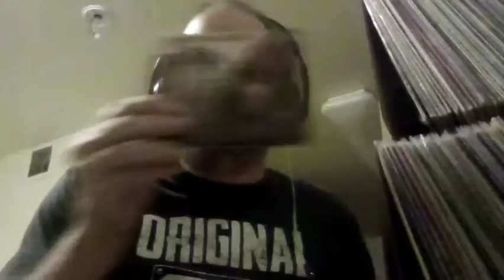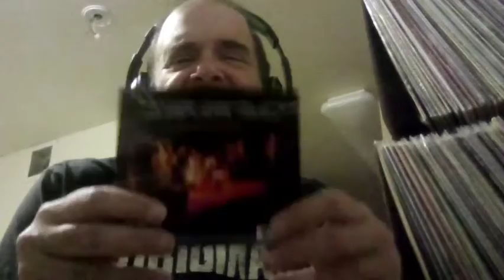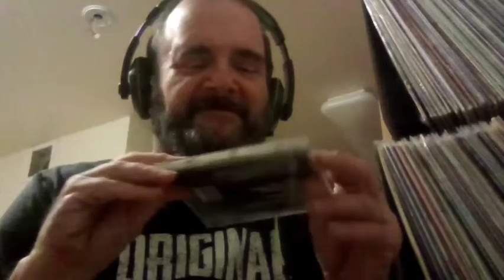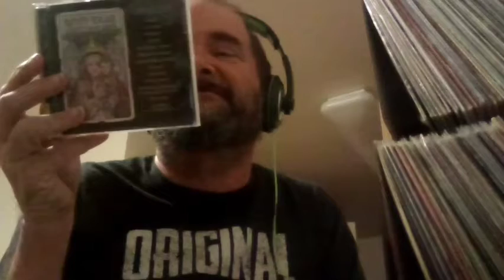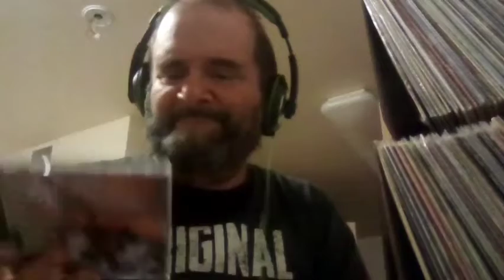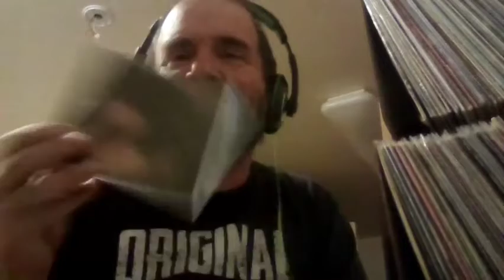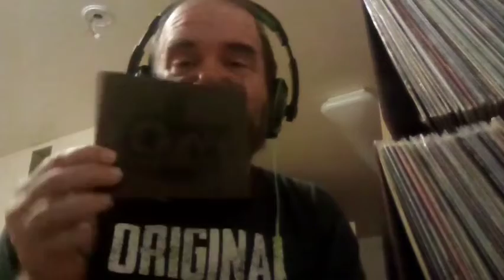MC:BLACK SABBATH related CD collection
Showed off my BLACK SABBATH related CDs of singers and guitarists who played for the offshoot bands